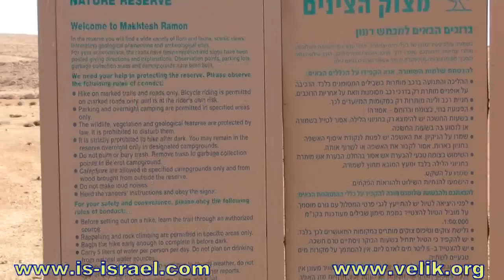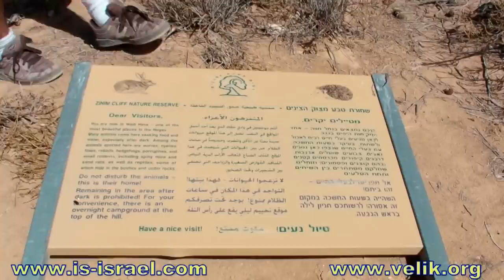Mountain biking. Israel. Mitzpe Ramon - Nahal Hava (Central Negev)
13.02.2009.  Велопоходы по Израилю. Мицпе Рамон - нахаль Хава (Центральный Негев).